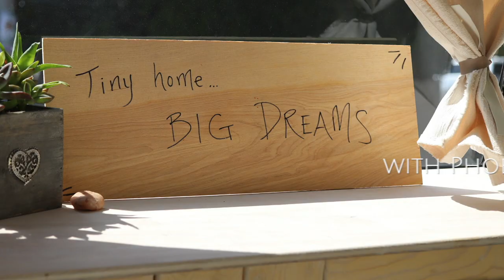A Tiny Home with Big Dreams - Paint Prep - 1994 Dodge Van Conversion - More Than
Paint prep is a lot easier said than done!

It's time to wake up from "The American Dream"  For each problem, there is a solution. With this Van (The White Lotus) we will find, interview and join the leaders who are implementing solutions to major world problems. We will enroll these expert advisors, to co-create new Land Based Communities that no longer feed broken systems while addressing the major problems many humans face. Together, we can show the world what is possible when collaboration replaces competition, when community replaces corporations, and when solidarity replaces separation.

SEQUOIA SATORI
Certified Kundalini Yoga teacher, Sound Healer, Coach and Marketing Guru. In her ongoing spiritual quest Sequoia has become passionate about plant medicines, ancient wisdom, and anchoring light on earth. She is on a mission to help people find a deeper inner awareness and to tune-in to their highest truth through vulnerability, connection and alternative healing.

PHOENIX THUNDERBIRD
Entrepreneur, DJ, holistic wellness practitioner, and transformative workshop facilitator. Phoenix brings an extraordinary empathy with the human need for Love and compassion from his own history of overcoming mental health problems. His event productions continue to inspire participants to engage in dance, meditation, breath work, yoga and related arts.